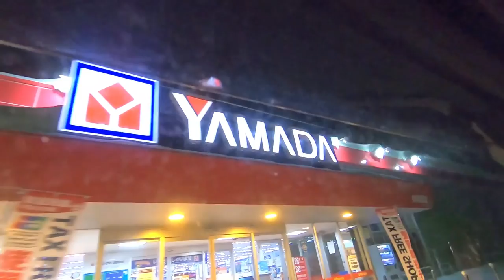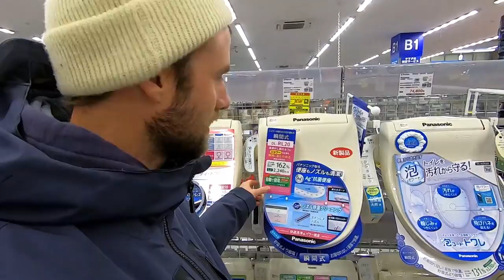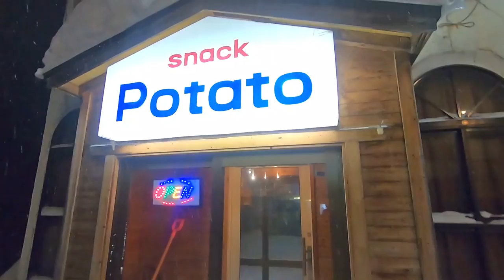White Room Japan Snowboarding - Niseko, Moiwa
In this video we're snowboarding at Niseko Moiwa, which a resort know for it's trees and powder. We've been told by many people that we had to visit Moiwa and check out their powder. On the first run we managed to find an incredible tree run with bottomless powder snowboarding. On our lunch break we met some awesome supporters of the channel. After snowboarding we headed into town to grab a few things and dinner.